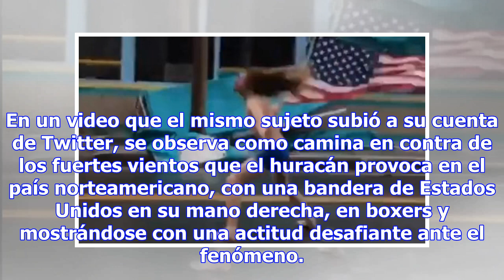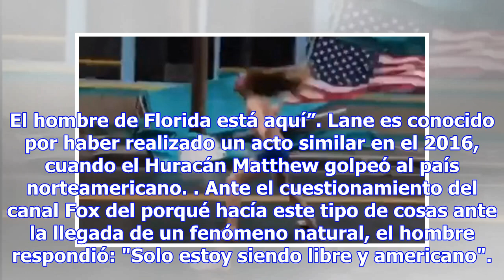Hombre desafía la fuerza del huracán Florence en boxers y con la bandera de EU